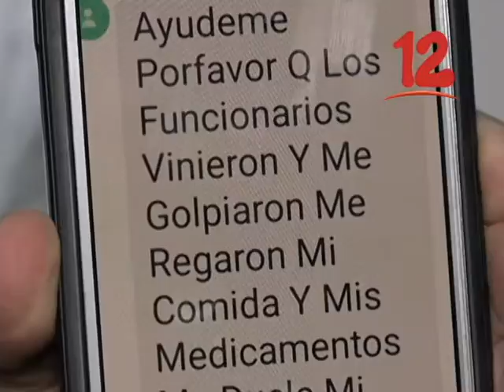MONTENEGRO DENUNCIA IRREGULARIDADES EN JUICIOS DE PRESOS POLÍTICOS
El abogado Julio Montenegro, denunció los abusos que se cometen en los sistemas penitenciarios y los casos judiciales contra los presos políticos.